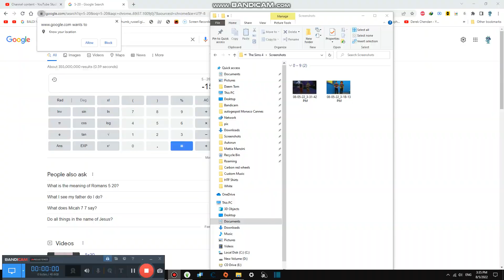Reacting to Cooking Deserts Show #2,367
Today we are reacting to cooking shows like baking, cooking, deserts, expensive meal like ice cream